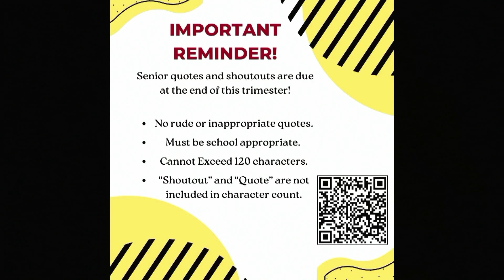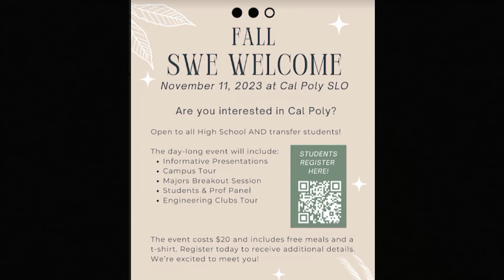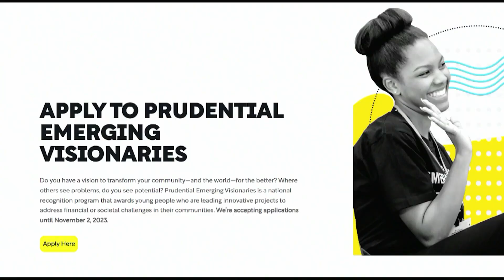TNN for 10-31-23